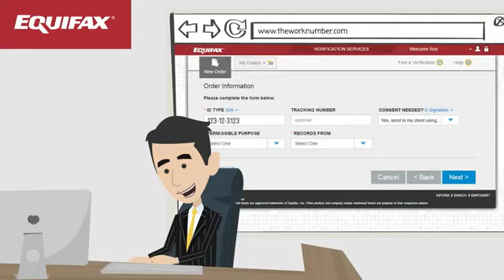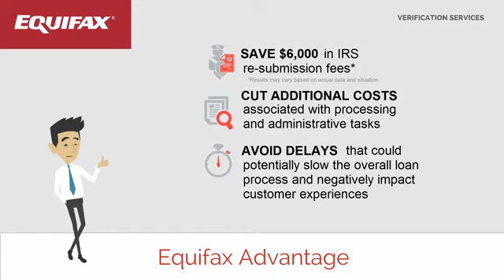The Benefits of IRS Income Verification Services from The Work Number®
Ensuring your customers' ability to pay is paramount in today's economy. Our IRS Income Verification service is an efficient, cost-effective way to retrieve tax transcript forms directly from the Internal Revenue Service (IRS) using taxpayer consent forms.